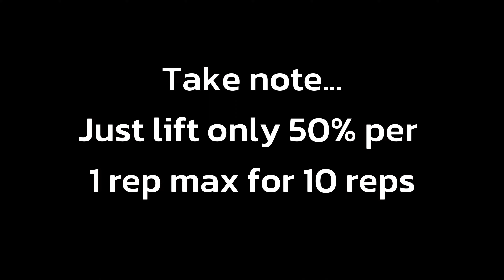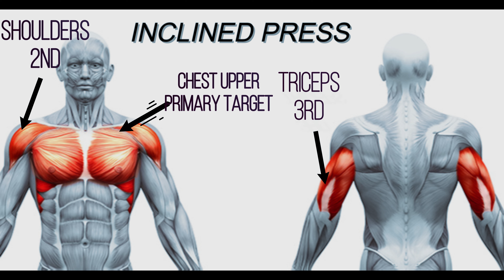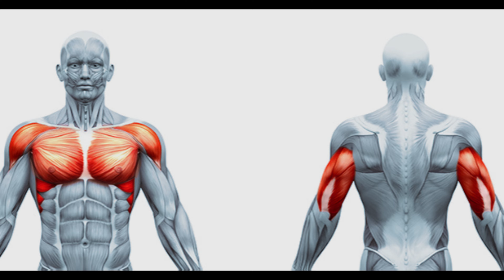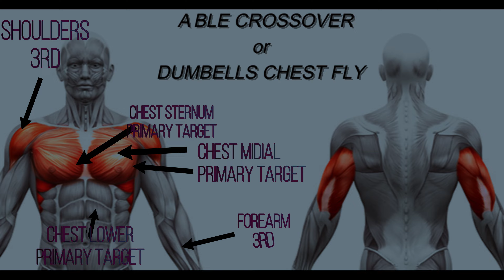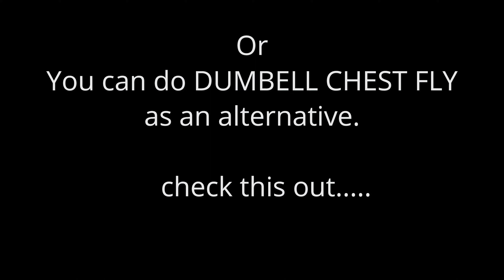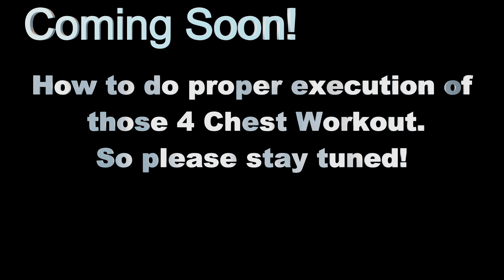4 Basic Chest Workout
Do warm up first before jumping into the session. Like Shoulder rotations or Push ups  with 2 Sets and 15 Repetitions
Workout Proper:
1: Flat Been Press 3 sets and 10 to 15 reps
2: Inclined Press 3 sets and 10 to 15 reps
3: Declined Press 3 sets and 10 to 15 reps
4: Cable Crossover or Flat Bench Dumbbell Fly 3 sets and 10 to 15 reps

Do 45 seconds rest in between sets